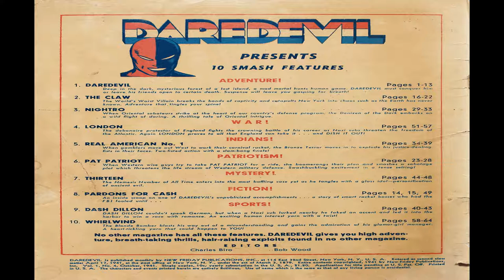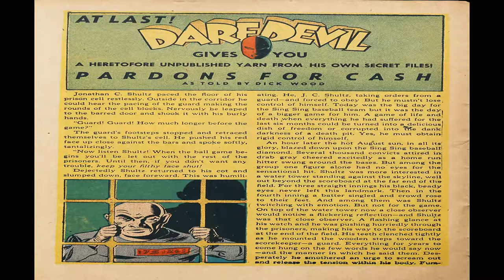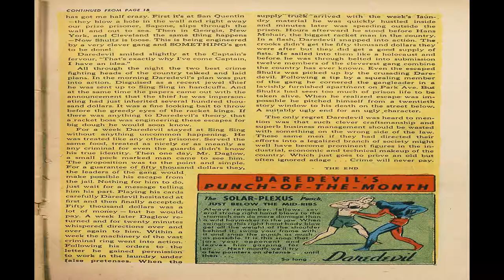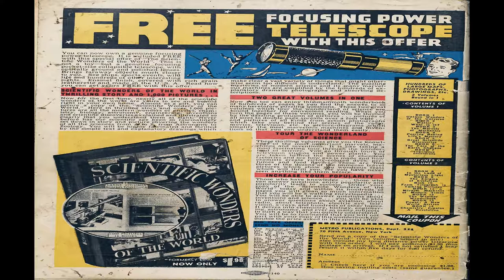Daredevil Comics No 4 Comix Book Movie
Title | Daredevil Comics No 4 | Publisher:  Lev Gleason Comics / Comics House Publications | Date: October 1941  | Lang: English

Price: 0.10 USD, Pages: 68, Editing: Charles Biro; Bob Wood Color: Color Dimensions: Standard Golden Age US Paper Stock: Glossy Cover; Newsprint Interior Binding: Saddle-stitched Publishing Format: Was Ongoing Series

Comic Contents:
Cover (1 page)  Death is the Referee!
Featuring:  Daredevil
Credits:  Pencils: Charles Biro [as Biro] (signed) | Inks: Charles Biro [as Biro] (signed)

Comic Story (13 pages)  Death Is the Referee
Featuring:  Daredevil
Synopsis:  Sue and Jeff are taking their yacht to an uncharted island in the Pacific Ocean for their honeymoon and invite Bart and Tonia to accompany them.

Text Story (3 pages)  Pardons For Cash
Racket king Shultz waits for the prison baseball team ...

Comic Story (7 pages)  The Claw In Captivity!!!
Featuring:  The Claw
Synopsis:  The Claw is captured and brought to New York City in chains, kept in a special holding area at the Central Park Zoo until a massive prison ...

Comic Story (6 pages)  In Glory Canyon
Featuring:  Pat Patriot
Synopsis:  Pat's old friend, Chester Wood, invites her to come out to his ranch near Glory Canyon, where he is in charge of building the Glory Dam.

Comic Story (5 pages)  Fu Tong
Featuring:  Nightro
Synopsis:  Reading about the loss of a fourteenth Navy pilot, Hugh Goddard realizes that the pilots were better pilots than that, and chooses to investigate, ...

Comic Story (6 pages)  Rossi the Racketeer
Featuring:  Real American Number One
Synopsis:  Rossi and his gang into the city of Redfield, where they set up a new atraction...

Comic Story (4 pages)  The Mystery Sub
Featuring:  Dash Dillon at Hale
Synopsis: Dash is told by the Dean of the college that he must pass his German exam on Friday or be ineligible for the football team.

Comic Story (5 pages)  The Glass Gargoyle
Featuring:  Thirteen
Synopsis:  Higgins decides to go to the museum to see the famed Egyptian Buddha that has gruesome tradegies associated with it.

Comic Story (7 pages)  The Submarine Signaller
Featuring:  London
Synopsis:  A rather unique voyage occurs, the ship carrying a diplomat, a condemned criminal, ...

Comic Story (7 pages)  The New Manager
Featuring:  Whirlwind The Blonde Bomber
Synopsis:  Terry's contract is placed in the hands of his fighter manager's attorney, who informs the boxer that he is to report to Westchester to ...

  Select YouTube
  Search gharold

Daredevil Comics No 4 Comix Book Movie is presented in full screen, 1920 X 1080 HD (1080P) quality video, without music, narration, sound, animation, pans or zooms, enabling every comix panel, of the story, to be read and enjoyed, on or off-line, at any time, and in any place you can access it.

Daredevil Comics No 4 Comix Book Movie is part of the golden age comixs' Superhero; Adventure genre. The Golden Age refers to the first cycle of superhero comixs which existed between 1938 and 1950. This was the period in which the concept of the superhero was born.